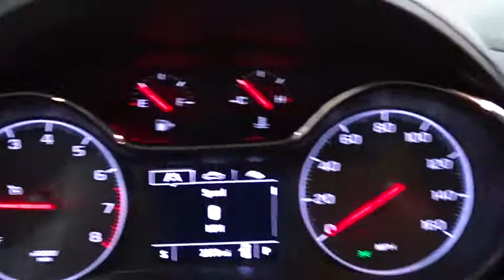2019 Chevrolet Cruze Des Plains, Niles, Glenview, Chicago, Elk Grove, IL BP7097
Silver Ice Metallic Used 2019 Chevrolet Cruze available in Des Plains, Illinois at Bredemann Chevrolet. Servicing the Niles, Glenview, Chicago, Elk Grove, IL area.

Bredemann Chevrolet
1401 Dempster St

$AVE THOU$AND$ AND THOU$AND$ FROM NEW ON THIS LIKE NEW 2019 CRUZE - THIS CRUZE IS LOADED WITH CRUISE CONTROL - ALLOY WHEELS - REMOTE STARTER AND MUCH MUCH MORE. For 100 years, families have trusted the BREDEMANN family with all of their automotive needs. ENJOY NO HAGGLE LOW PRICED BUYING !*